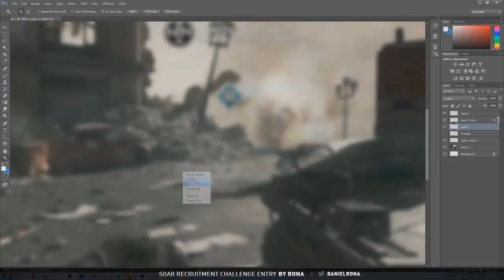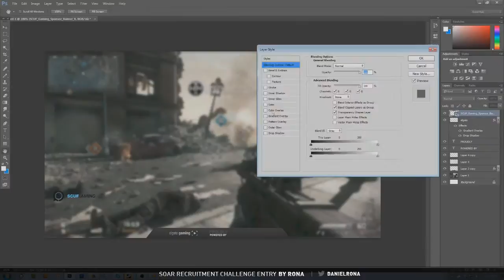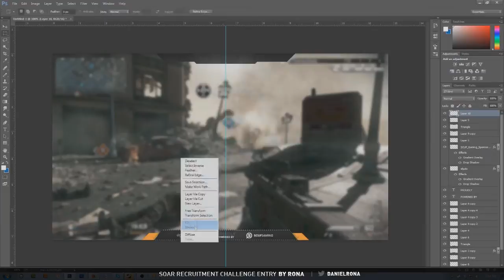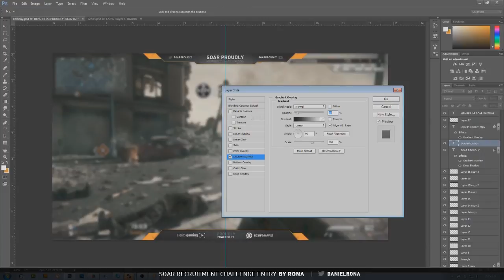SoaRDRC Speedart Entry #2 - By Rona (Game Overlay)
➨ Hey what is up guys! This is my SECOND entry for the SoaR Design part for the Recruitment challenge, I hope you all enjoy it.

A little bit about me:
➨ My name is Daniel Rona, I am 16 years old and I am aspiring to be a professional graphic designer one day.  We all start somewhere and I started with Social-Media designing, thus leading me to create a youtube banner for the RC.

I used to be a CS:GO (Counter Strike) player as well as a designer for a lot of teams and have recently wondered my way into PC Call of Duty Sniping and graphic design.

I hope to one day get my name out there any join a design team, it's all I have ever wanted since day one.  Thank you guys for reading (if you did), I appreciate it all.